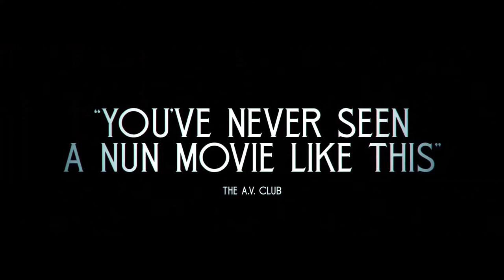Agnes - Official Trailer (2021) Molly C. Quinn, Sean Gunn, Hayley McFarland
- Rumors of demonic possession at a religious convent prompts a church investigation into the strange goings-on among its nuns. A disaffected priest and his neophyte are confronted with temptation, bloodshed and a crisis of faith.